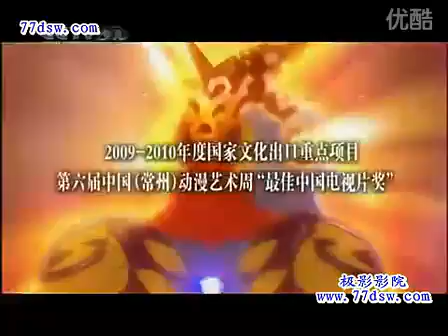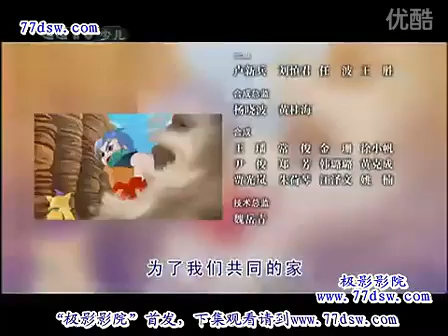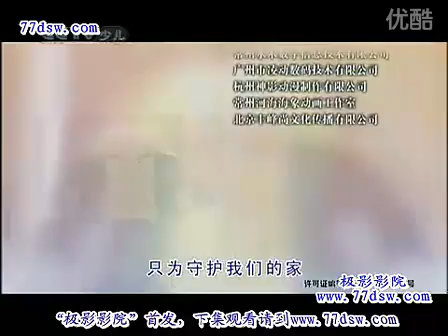Episode 23 crystal code warrior fighting underground maze